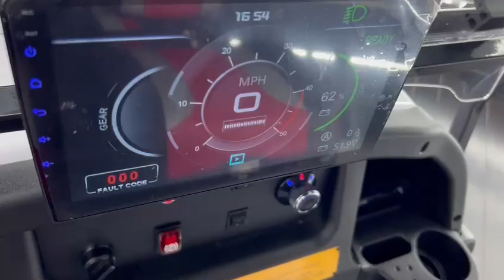2024 Electric EV-Titan Rover Forward Facing 4 Seater White *105 Ah Lithium Battery*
At Golf Carts of Cypress, we pride ourselves on delivering excellence in custom golf carts. Our inventory boasts a diverse array of ready-to-use golf carts, alongside the option for tailored customization to suit your preferences. Experience the epitome of unique, smooth-driving multipurpose vehicles that seamlessly blend entertainment, comfort, opulence, and safety. Visit our showroom today to explore our offerings!
Our specialization lies in crafting next-generation, versatile golf carts that transcend traditional boundaries. While born on the golf course, our carts are equally at home navigating urban landscapes.

Seeking luxurious golf carts that exude sophistication in every drive? For professional-grade sales and service, entrust Golf Carts of Cypress. With the industry's most competitive pricing, we're dedicated to assisting you in selecting vehicles tailored precisely to your requirements.

Thank you for your interest in our custom golf cart offerings!

We take immense pride in offering a comprehensive range of services, encompassing customizations, repairs, rentals, and solutions at our specialized collision center, all dedicated to enhancing your golf cart experience.